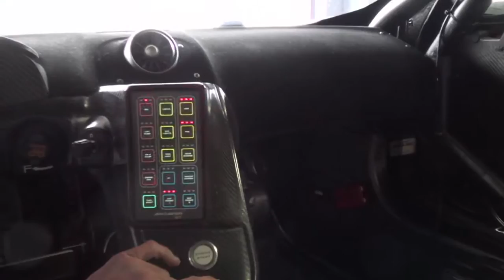Film #4 ALD Automotive - McLaren - Boutsen Ginion Shakedown Day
ALD Automotive Belgium sponsors the McLaren MP4-12C of the Boutsen Ginion Racing in the Blancpain Endurance Series 2013.
Find out how they went at their shakedown day and watch out for Monza 14th April!